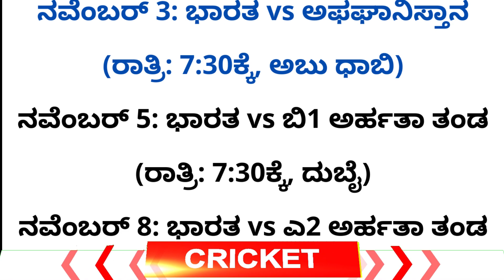ಐಸಿಸಿ ಟಿ20 ಕ್ರಿಕೆಟ್ ವಿಶ್ವಕಪ್ ಟೂರ್ನಿಯಲ್ಲಿ ಭಾರತ ತಂಡದ ಪಂದ್ಯಗಳ ವೇಳಾಪಟ್ಟಿ